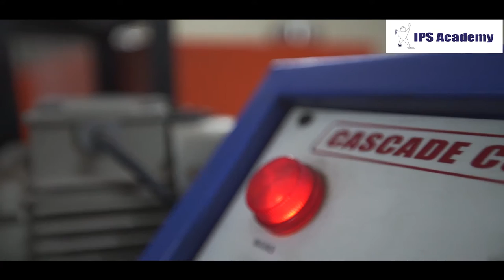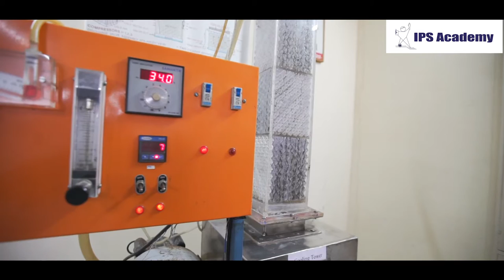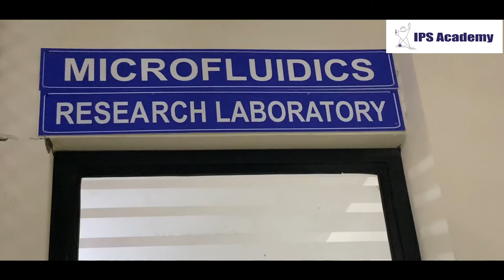A UGC AUTONOMOUS INSTITUTE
Institute of Engineering & Science - A UGC AUTONOMOUS INSTITUTE